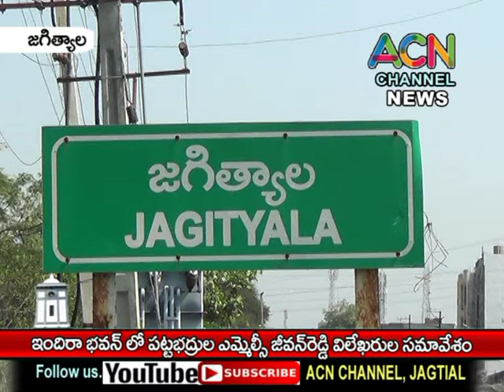జగిత్యాల ఇందిరా భవన్ లో ఎమ్మెల్సీ టి. జీవన్ రెడ్డి విలేఖరుల సమావేశం